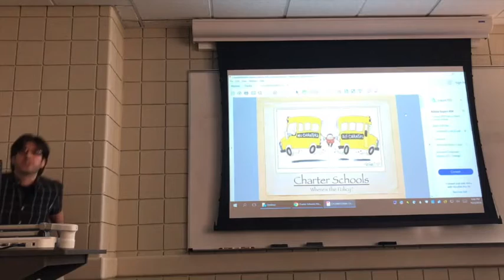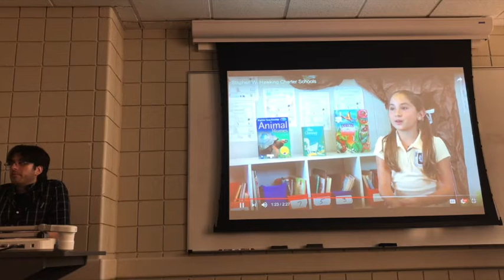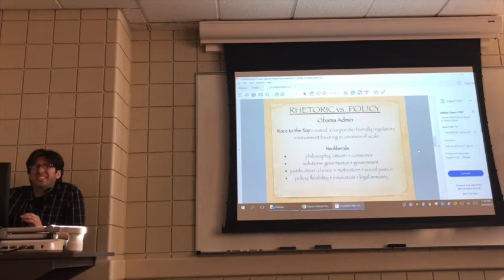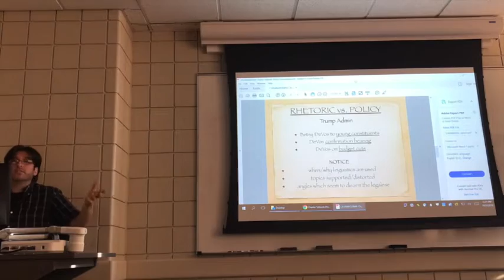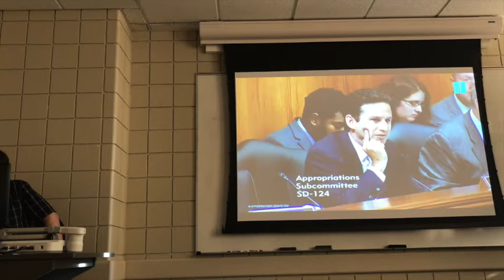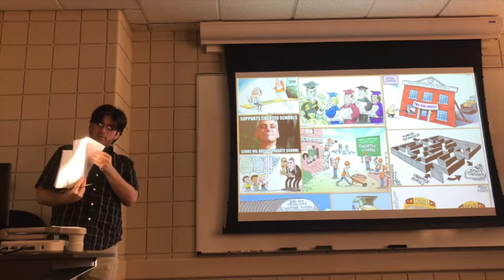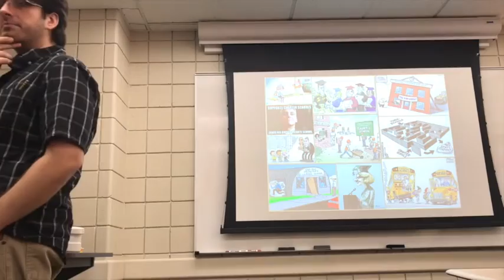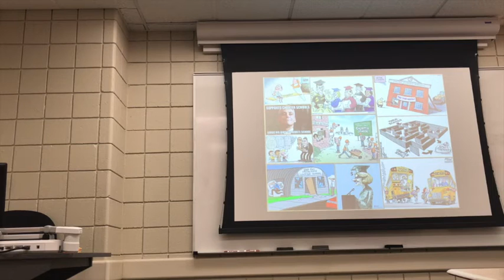Education Policy Class - Public vs Charter Schools (College)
Federal education policy & ethics presentation on school funding for public vs charter schools, concluding with activity for creating thinking tools.

Taught to bachelor and master of education students at Virginia Commonwealth University in 2019.

Anthony Casamassima, lecturer